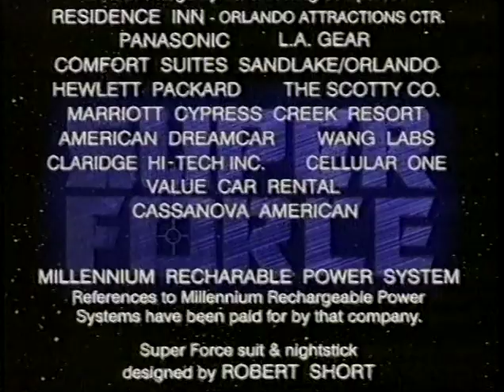Super Force - Zrozen ze síly blesku - Konec všeho č. 2 , původní cz dabing,vhs rip